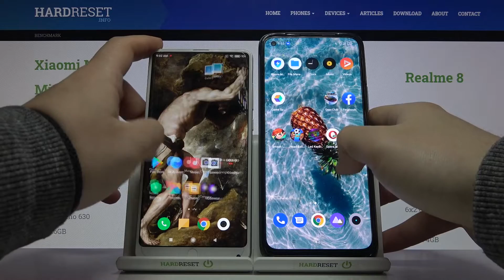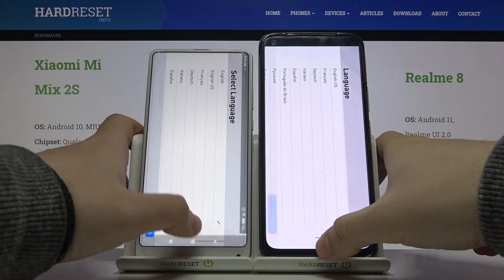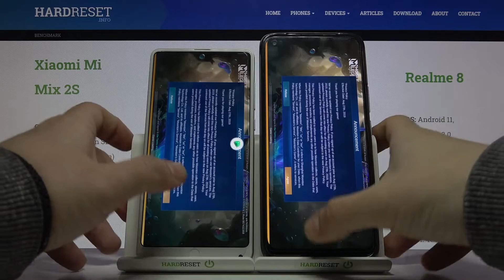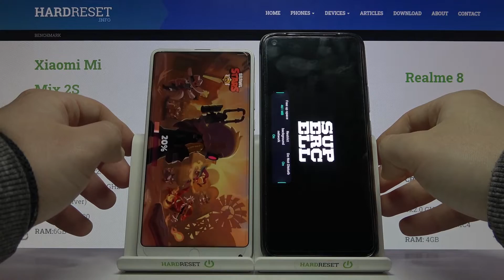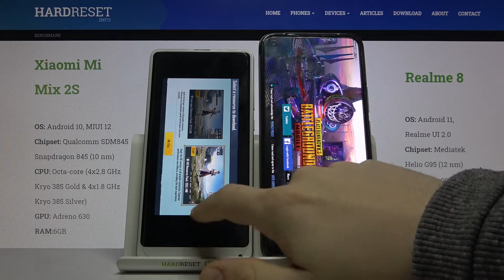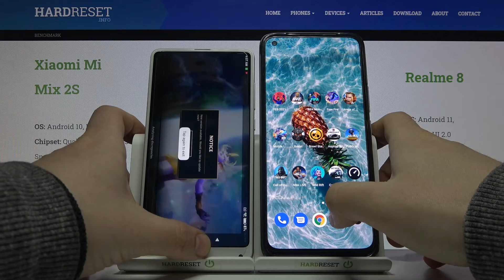Xiaomi Mi Mix 2S vs Realme 8 Wifi Speed Test | Which phone is better in Wifi Speed test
In this video we will show you which phone is better in Wifi Speed test.  We made this video using the Xiaomi Mi Mix 2S and Realme 8 side by side so you can see which one shows the best performance in Wifi Speed test.

Which phone is better, Xiaomi Mi Mix 2Sor Realme 8? Which phone is better in Wifi Speed test? Which device works better in Wifi Speed test, Xiaomi Mi Mix 2S or Realme 8? How do you check which phone is better at Wifi Speed test? Which phone scores better in Wifi Speed test? How to use Wifi Speed test benchmark on Xiaomi Mi Mix 2S? How do you use Wifi Speed test benchmark on Realme 8? What is the score of Xiaomi Mi Mix 2S in Wifi Speed test? What is the Realme 8 in Wifi Speed test?

Check the characteristics of Xiaomi Mi Mix 2S:

Build Glass front (Gorilla Glass 4), ceramic back, aluminum frame
PLATFORM OS Android 8.0 (Oreo), upgradable to Android 10, MIUI 12
  UFS 2.1

Check the characteristics of Realme 8:

DISPLAY Type Super AMOLED, HDR10, 1000 nits (peak)
  Always-on display
  UFS 2.1